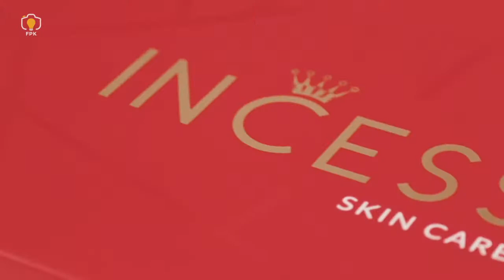Skincare Model Secret Skincare by FPK